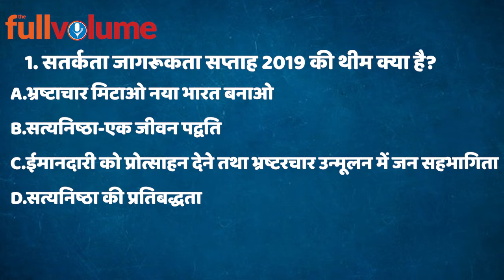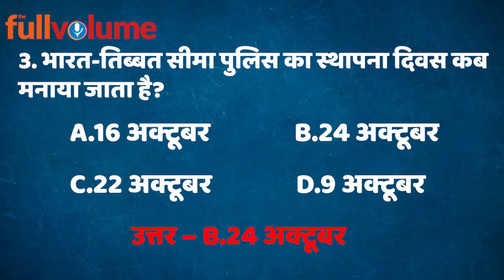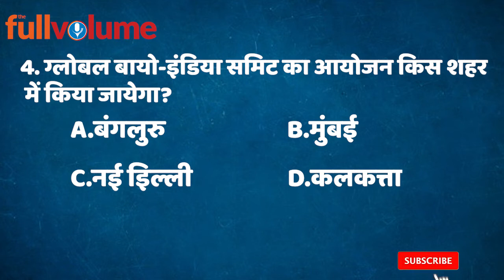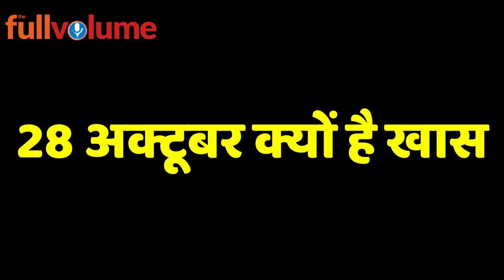Current Affairs 28 October 2019 | The full volume